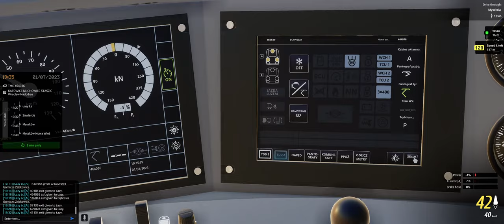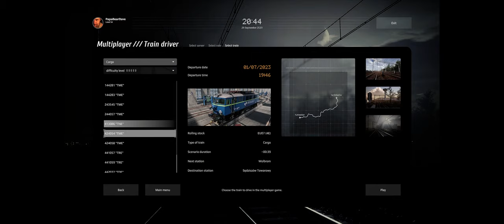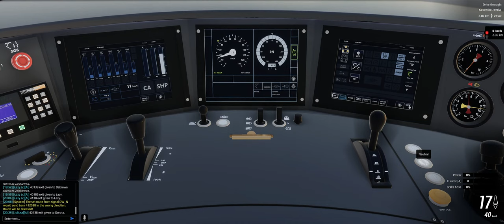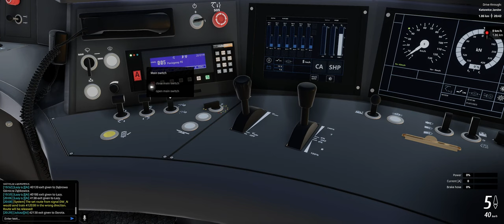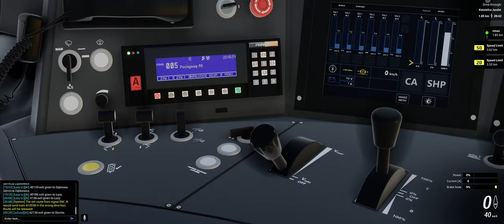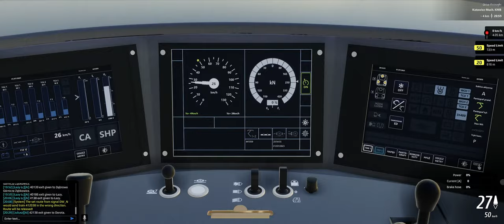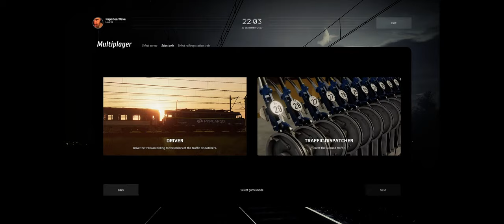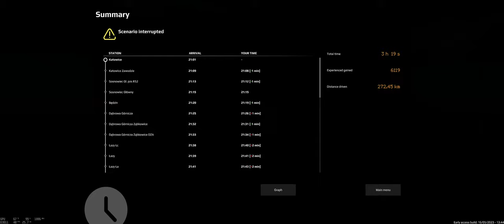SIMRAIL - Cargo Service on the Main line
SIMRAIL by SIMRAIL S.A.

After trying this simulator for a couple of days, early acces or not, I´d say this: Dovetail better watch their back cuz these guys know what they´re doing and they are doing it way better.

Enjoy the run, and don´t be a stranger =)